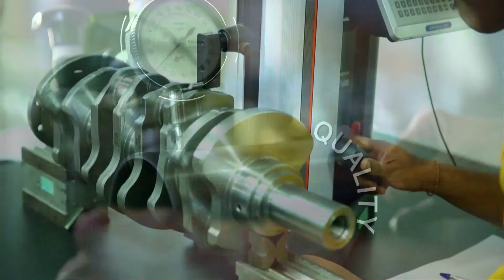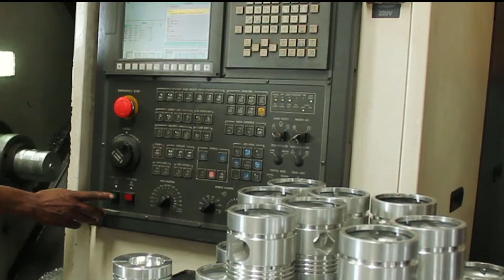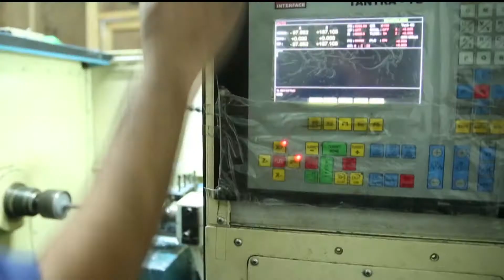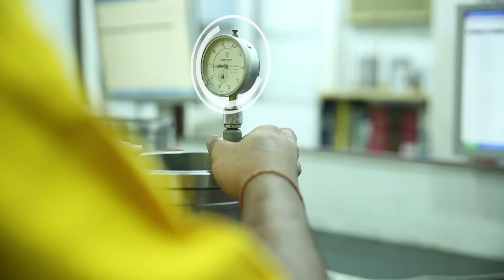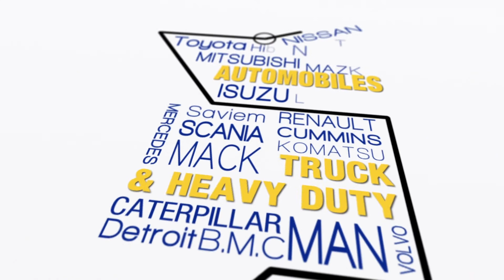Engine Parts Manufacturer | AECO Products | ARROW Engine Parts - Factory Visit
AECO Engineering Co is a leading manufacturer, supplier, and exporter of Aftermarket and OEM engine parts - Cylinder Liner, Cylinder, Sleeves, Cylinder Blocks, Piston, Engine Valve, Valve Guides, Connecting Rod, Crankshaft, Lubricating Oil Pump, Water Pump, etc. With over 70 years of experience, the company has earned a reputation for quality and reliability. AECO's products are used in a wide range of applications, including trucks, tractors, heavy-duty engines, stationary engines, marine, automotive, and gensets. The company's global reach is evident in its export business, which ships engine spare parts to customers all over the world with brands AECO Products and ARROW Engine Parts.

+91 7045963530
AGRA Engineering Co,
C-5, 6th Floor, Laxmi Towers, BKC, Bandra (East), Mumbai, INDIA - 400 051